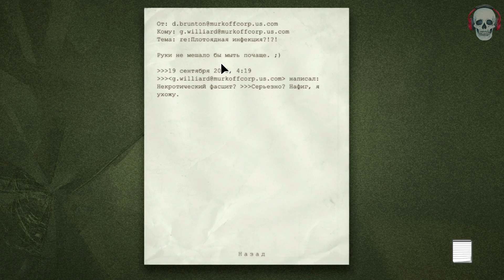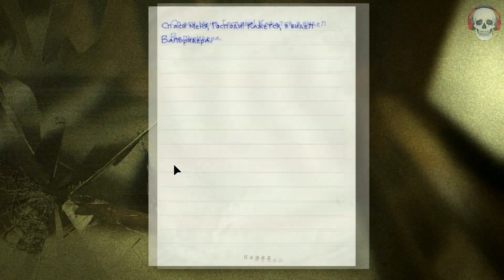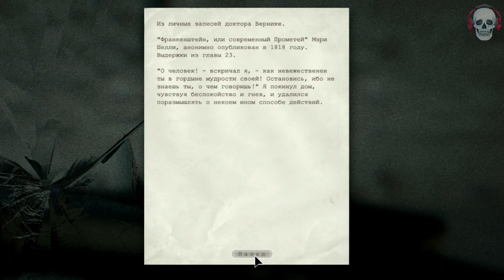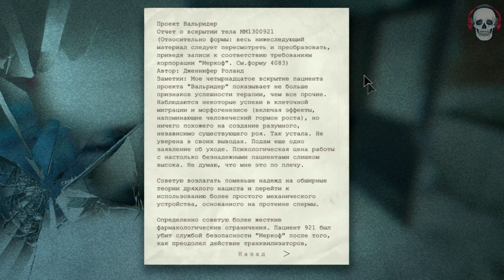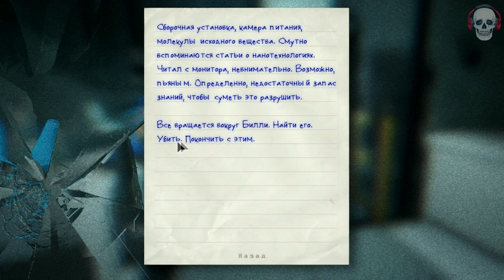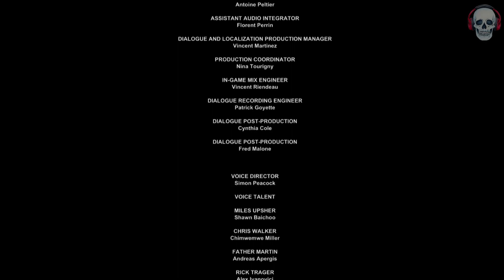OUTLAST #8 - КОНЕЦ?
OUTLAST #8 - НА ЭТОМ ВСЁ?! :( ▶ Полное прохождение с Некитом.
ВОТ И СКАЗКЕ КОНЕЦ.. ФИНАЛ
Об игре: Outlast (с англ. — «Пережить») — компьютерная игра в жанре survival horror от первого лица, разработанная и выпущенная компанией Red Barrels для платформ Windows в 2013 году. ... В отличие от многих подобных игр, игровой персонаж не имеет оружия, не умеет драться и вынужден убегать и прятаться от преследующих его врагов.
Outlast - мрачный хоррор от выходцев из Ubisoft и EA, которые работали над крупнейшими франчайзами этих компаний. По сюжету игры главный герой попадает в сумасшедший дом, где проводятся незаконные эксперименты.